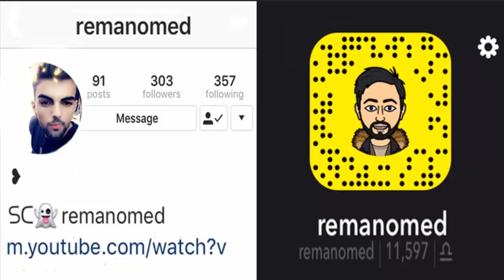Ahmad Xalil ( Xyanat ) Live - Music / Miran Sardar ~ Zoor Taybat